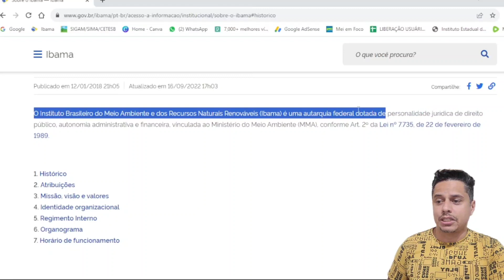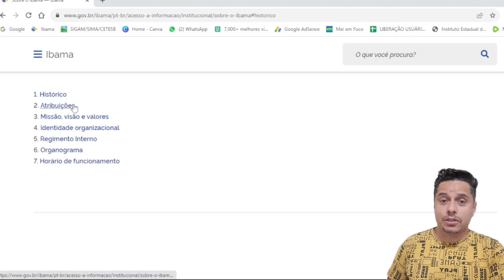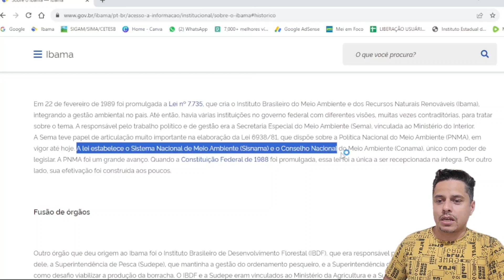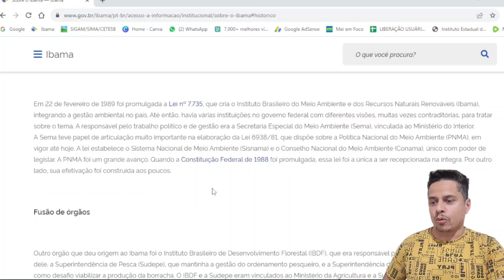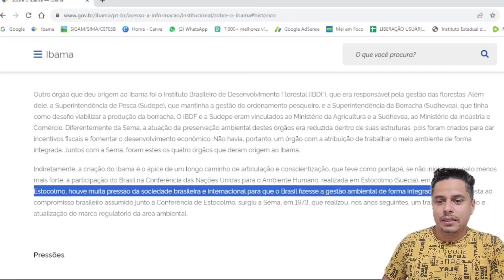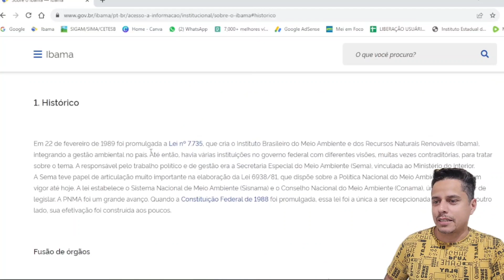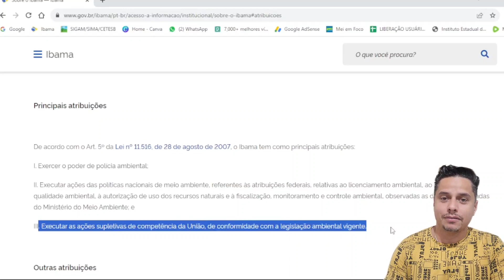A HISTÓRIA DO IBAMA, ANTES IBDF, SEMA, PNMA, SUDHEVEA.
ANILHAS DE MARCAÇÃO PERSONALIZADA.

INSTAGRAN:  @lacodopassarinheiro
FACEBOOK: Criatorio laco do passarinheiro

CADASTRO NO IBAMA EM SÃO PAULO
DANIEL (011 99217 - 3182) APENAS WATTSAP NÃO LIGUE CEL PARA TRABALHO.
CADASTRO EM MINAS GERAIS E BAHIA

O Instituto Brasileiro do Meio Ambiente e dos Recursos Naturais Renováveis, conhecido como IBAMA, é uma agência federal brasileira responsável pela gestão ambiental, conservação da biodiversidade e fiscalização ambiental no país. A história do IBAMA remonta à necessidade de um órgão centralizado para lidar com questões ambientais no Brasil.

A criação do IBAMA está ligada ao contexto de crescente preocupação com o meio ambiente e a conservação da natureza a partir da década de 1970. Naquele período, o Brasil começou a perceber os impactos negativos de seu rápido desenvolvimento econômico, especialmente na Amazônia, onde o desmatamento e a degradação ambiental estavam se tornando cada vez mais evidentes.

A história do IBAMA pode ser dividida em marcos importantes:

Lei da Política Nacional de Meio Ambiente (PNMA): Em 1981, foi promulgada a Lei 6.938, que estabeleceu a Política Nacional de Meio Ambiente no Brasil. Esta lei foi um passo importante para a criação do IBAMA, pois definiu as bases legais para a gestão ambiental e a criação de órgãos ambientais federais.

Criação do IBAMA: O Instituto Brasileiro do Meio Ambiente (IBAMA) foi criado em 22 de fevereiro de 1989, por meio da Lei 7.735. A fusão de várias agências e órgãos ambientais anteriores resultou na formação do IBAMA como um órgão federal responsável pela gestão ambiental e a fiscalização das atividades que afetam o meio ambiente.

Atribuições do IBAMA: O IBAMA tem uma ampla gama de atribuições, incluindo a fiscalização de atividades que impactam o meio ambiente, a emissão de licenças ambientais, a criação e gestão de unidades de conservação, o combate ao desmatamento ilegal, a proteção da biodiversidade e a educação ambiental.

Desafios e Controvérsias: Ao longo de sua história, o IBAMA enfrentou diversos desafios, incluindo pressões políticas, orçamentárias e conflitos com setores econômicos que muitas vezes se opõem às medidas de proteção ambiental.

Atuação na Amazônia: A atuação do IBAMA na Amazônia é especialmente relevante devido aos desafios significativos relacionados ao desmatamento ilegal, grilagem de terras e atividades ilegais, como garimpo e exploração madeireira.

Evolução e Mudanças: O IBAMA passou por várias mudanças e evoluções ao longo dos anos, adaptando-se às necessidades em constante transformação da proteção ambiental no Brasil.

A história do IBAMA está intrinsecamente ligada à busca por um equilíbrio entre o desenvolvimento econômico e a preservação do meio ambiente no Brasil. Ao longo das décadas, a agência tem desempenhado um papel fundamental na conservação da rica biodiversidade brasileira e na promoção de políticas ambientais mais sustentáveis.